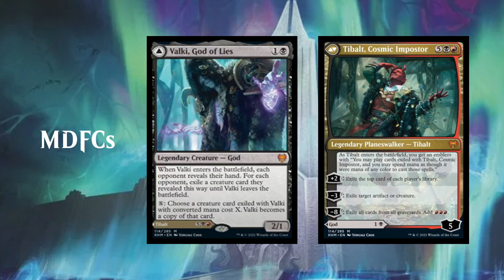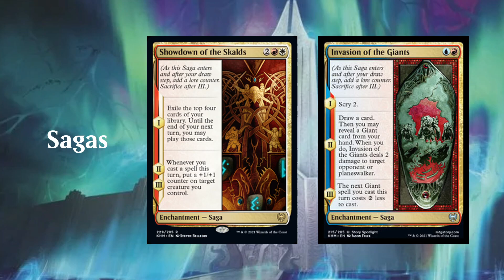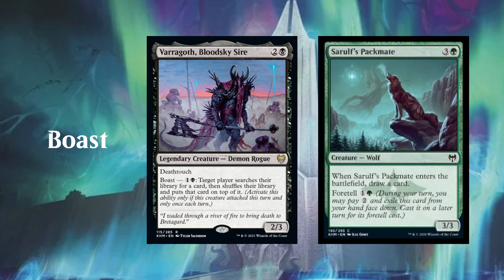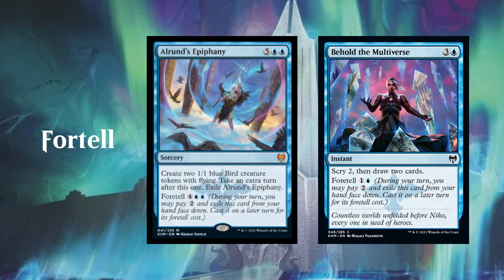All Kaldheim Mechanics Revealed! | MTG Kaldheim News Breakdown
Wizards has released a bunch of news about the upcoming set, Kaldheim and in this video I break down all of the news about the new mechanics for Kaldheim. This video is full of fun and interesting mechanics and I am hyped. This is just one of many videos covering the news from today.